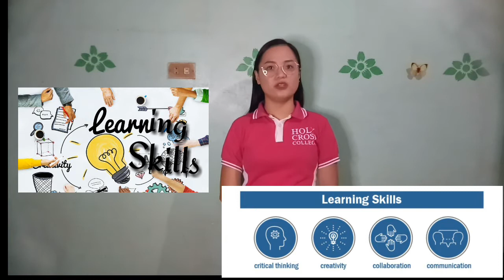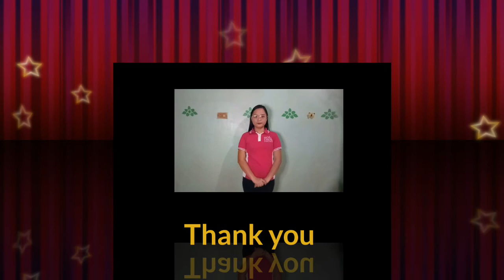/ Educational System in the Philippines and 21st Century Skills